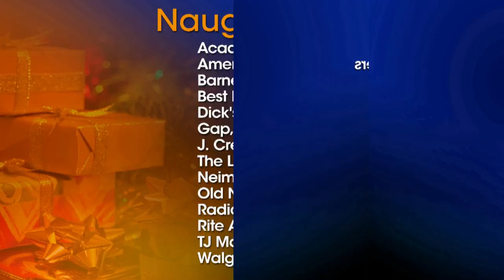Liberty Council's Mat Staver on a "Naughty" or "Nice" List for Christmas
A new list reveals how some companies advertise and celebrate Christmas within its stores. It's a 'naughty' or 'nice' and it's out just in time for the Christmas holiday.